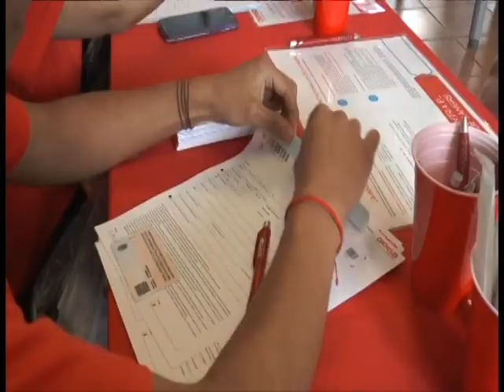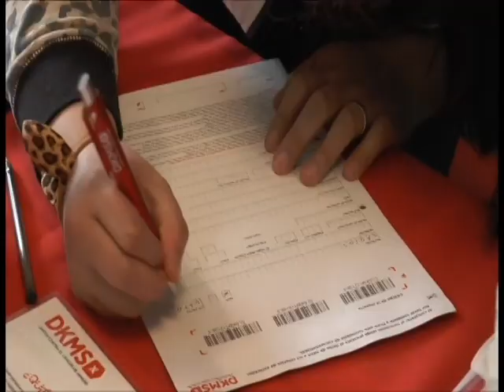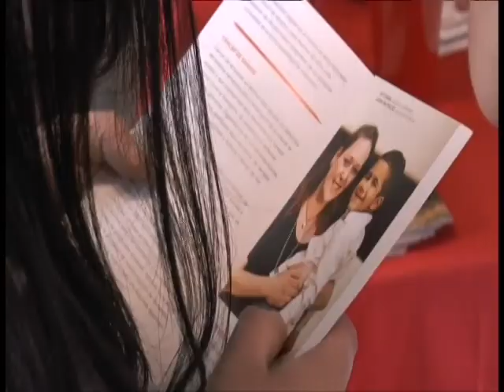NOTA SALUD MEDULA INET